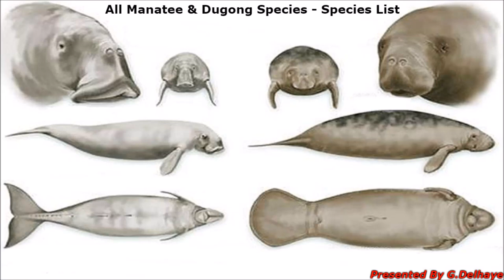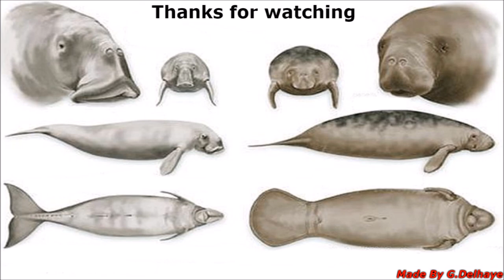All Manatee & Dugong Species - Species List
Species List
West Indian manatee : (Trichechus manatus)
African manatee : (Trichechus senegalensis)
Amazonian manatee : (Trichechus inunguis)
Dugong : (Dugong dugon)